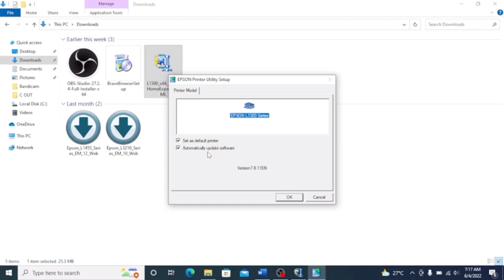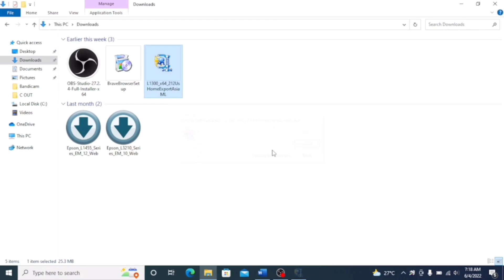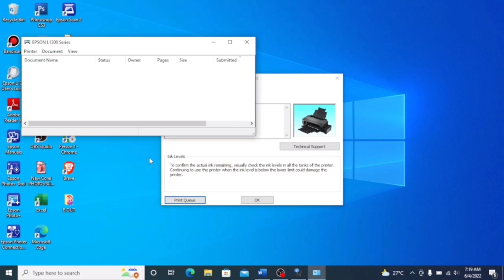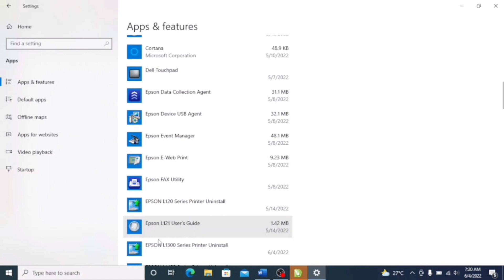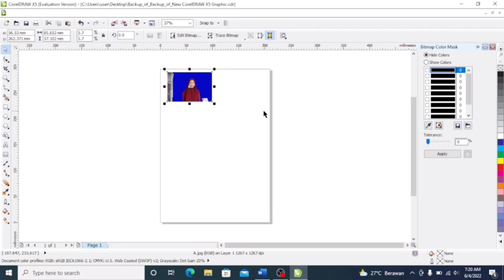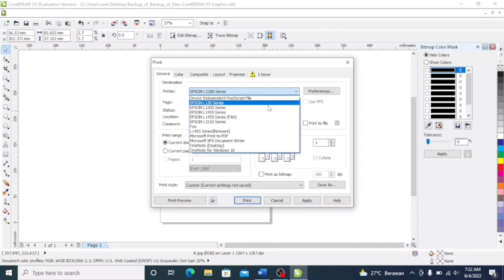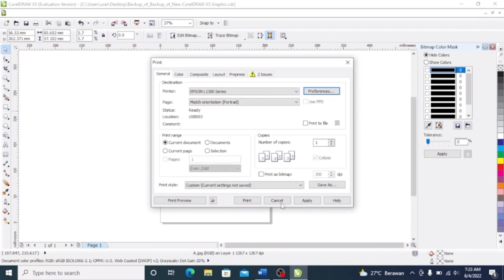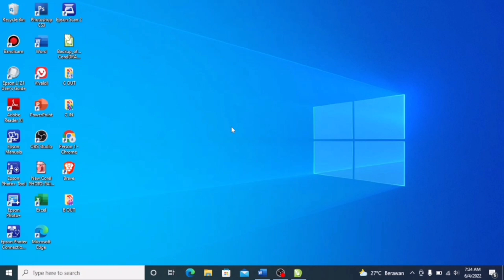Cara seting epson l121 menggunakan setingan epson l1300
Cara seting printer epson l121 menggunakan setingan epson l1300.
Sahabat om dea, di video kali ini saya akan berbagi tutorial cara seting epson l121 menggunakan setingan epson l1300.